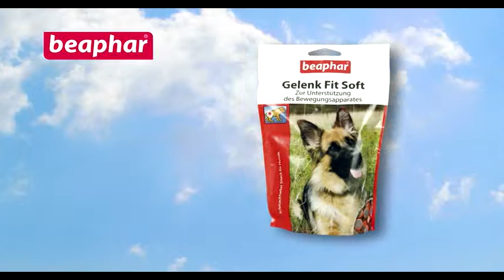Beaphar Gelenk Fit für Hunde.mpeg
finden Sie das komplette Beaphar Sortiment!

Futterergänzung zur Unterstützung der Gelenkbeweglichkeit - Gelenkknorpel und Bindegewebe des Hundes sind täglich erheblichen Belastungen ausgesetzt.

Zur Erhaltung der erforderlichen Elastizität und der natürlichen Funktionen des Bewegungsapparates stellt der Körper hohe Anforderungen an die Zusammensetzung der täglichen Nahrung.

Vielfach wird die Zusammensetzung der Ernährung den Anforderungen nicht gerecht. Hier ist es sinnvoll, durch eine spezielle Futterergänzung die Versorgung mit den Stoffen sicherzustellen, die Gelenkknorpel, Bindegewebsstrukturen wie Sehnen, Bänderapparat und Gelenkkapsel für ihre natürliche Regeneration und Erhaltung der Funktionalität benötigen.